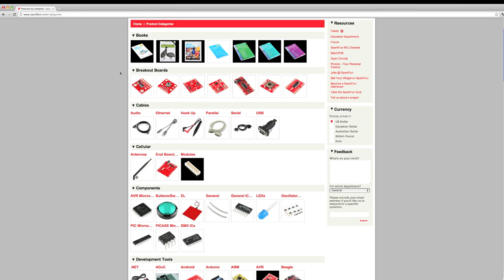Mercedes-Benz Sprinter / Fast Company: Driving SparkFun Forward